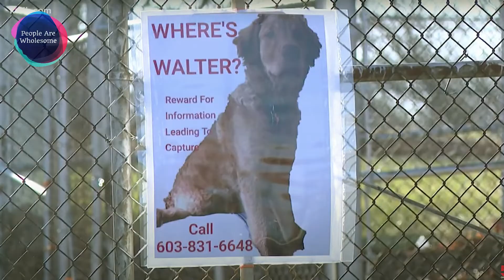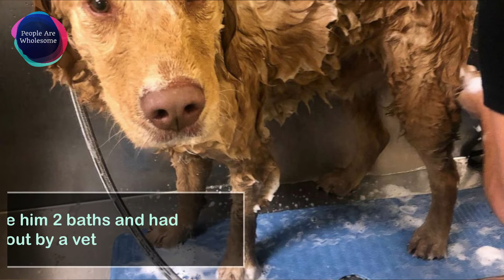Woman Spends 10 Months Looking For Lost Dog Finally Gets News She’s Been Waiting For.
Just when you thought 2020 was a tough year, along comes a story so heartwarming it makes everything else fade away.

Almost one year ago, Kate Olson of Peterborough, New Hampshire was visiting family in Arnold, Missouri when her dog Walter slipped out of his collar and bolted into some nearby woods...